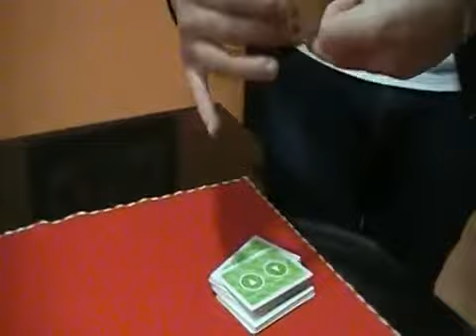Delirio Trick [HQ] - Created by insØmNya - Delirio House